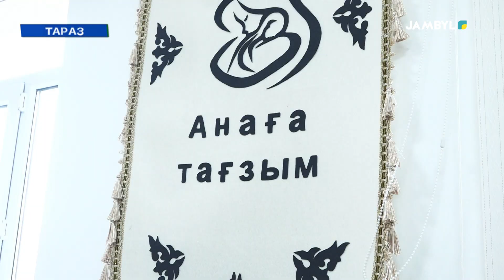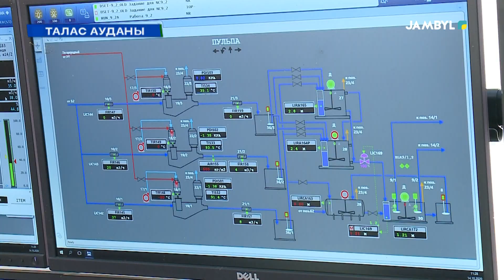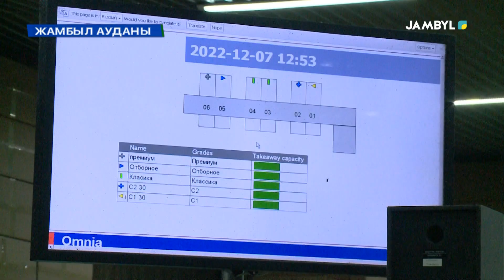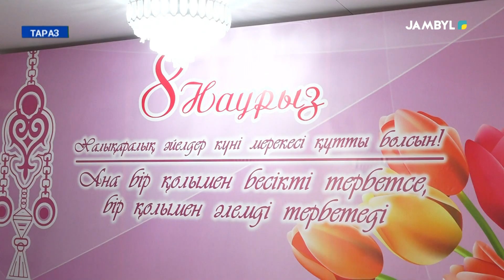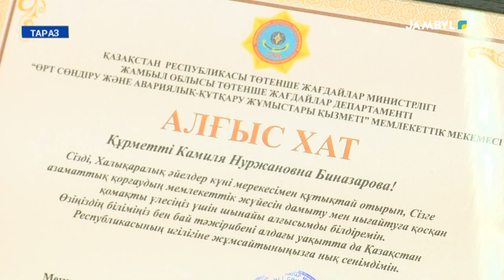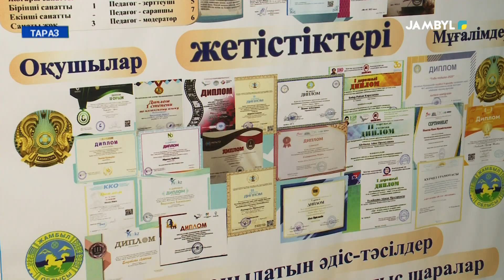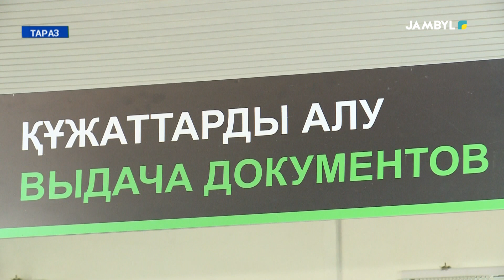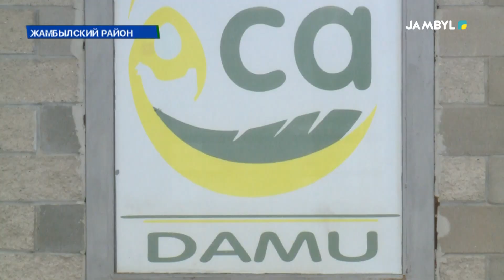Хабар: «Sarap Time» (11-03-2023)